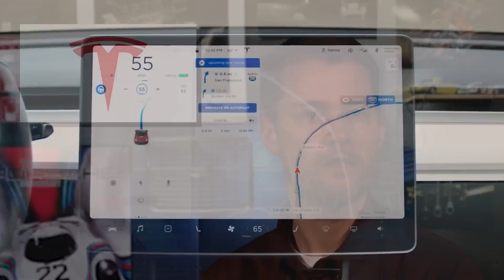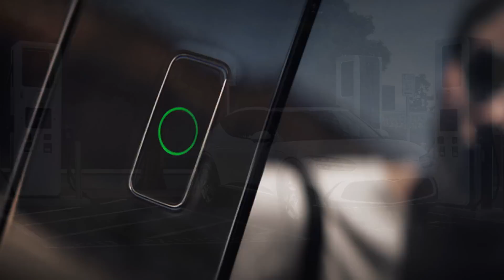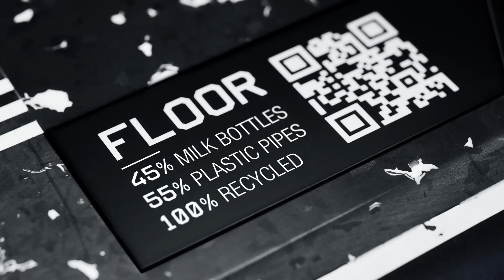China & Russia May Collaborate on New Car; Buick Teases Super Luxury Van - Autoline Daily 3328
0:07 NHTSA Investigates Tesla Crash Again
0:40 Tesla Updates FSD
1:15 China & Russia May Collaborate on New Car
2:13 First Sketch of the Honda Prologue
3:33 Genesis GV60 U.S. Prices & Specs
4:31 Buick's Super-Luxury Chinese Van
5:11 Renault Reveals Fuel Cell Crossover Concept
7:33 Mercedes Unveils New Luxury Strategy
8:51 Ford's Farley Becoming a Podcaster
9:53 Do You Know What Car This Is?